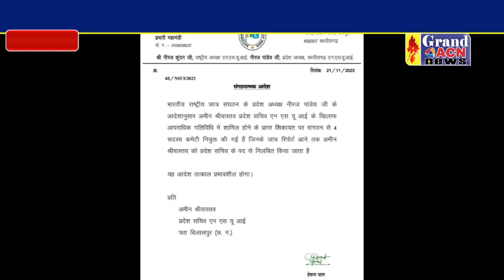NSUI के प्रदेश सचिव पर की कार्रवाई